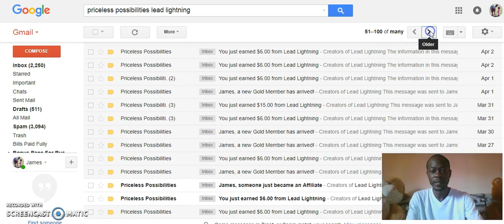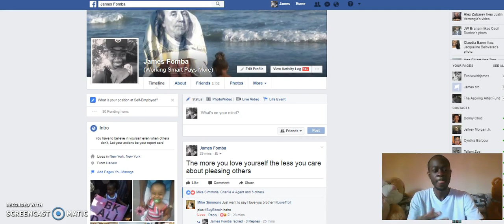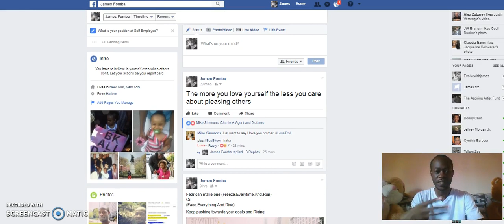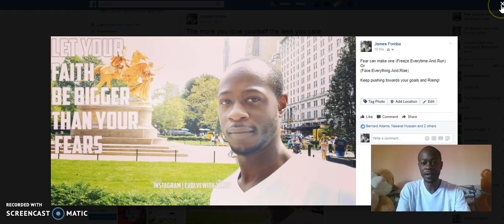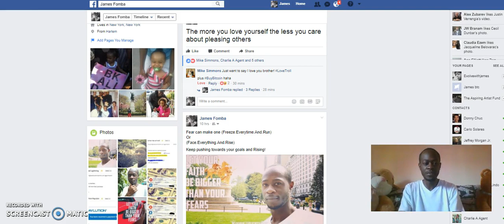How To Attract Your Perfect Business Partner And Earning Commissions With Lead Lightning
How to attract your perfect business partner.

Lead lightning is a powerful done for you marketing system and business in a box.

Lead lightning was designed to be beginner friendly all the way up to expert approved.

Who needs lead lightning?
internet marketers
list buildings
online entrepreneurs looking to cater to a following
people looking to earn an income online
people looking to build a long term sustainable business model